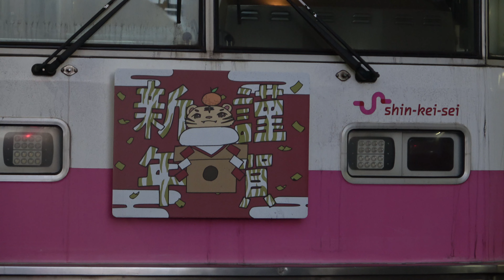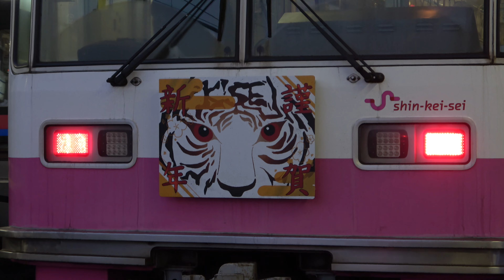【令和4年謹賀新年ヘッドマーク編成】新京成8800形 8811F｜津田沼高校 2022年1月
[新京成電鉄] 毎年恒例の謹賀新年オリジナルヘッドマークを掲出した列車が、今年も元旦から15日までの間、8800形8811編成に掲出されて運行されました。

毎年手書き風のイラストが描かれており、今年は「寅年」にちなんだオリジナルのイラストが、千葉県立津田沼高校の生徒によるデザインで描かれました。

掲出期間が約2週間と短いために見かける機会が少ないですが、今年もヘッドマーク編成を撮影することができました。

[2022 Happy New Year Headmark] Shin-Keisei Electric Railway 8800 type
The train that posted the annual Happy New Year original head mark was posted on the 8800 type from New Year's Day to the 15th this year as well.

This year's headmark design was drawn by students at Tsudanuma High School.